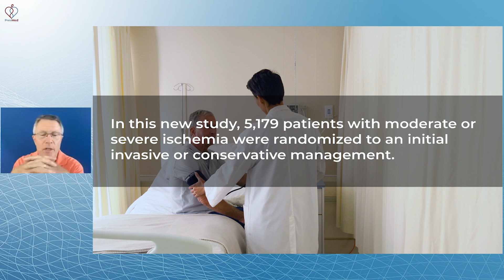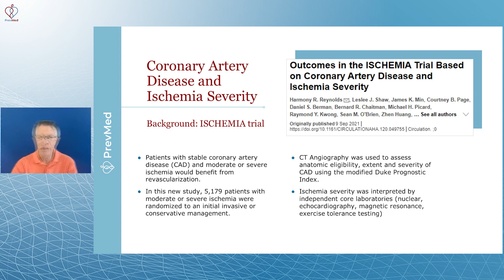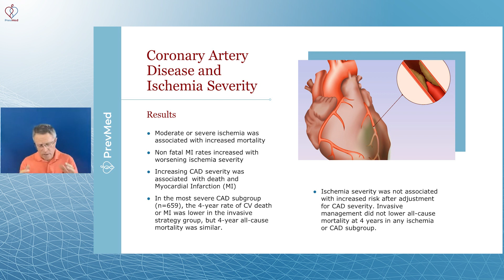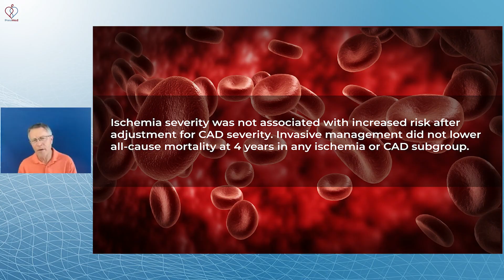This is Why Stent is Not Always The Solution for Heart Disease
Social
🎧Podcasts: